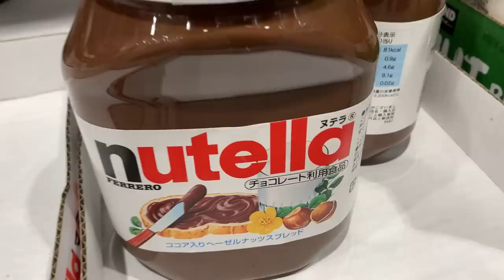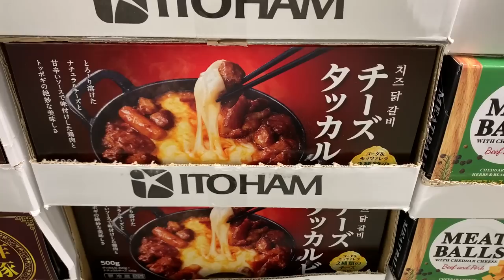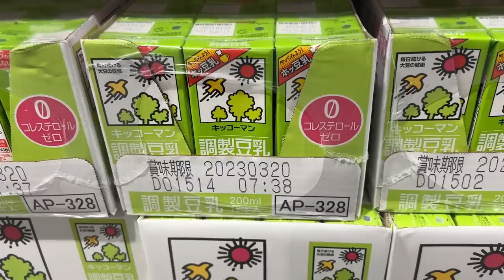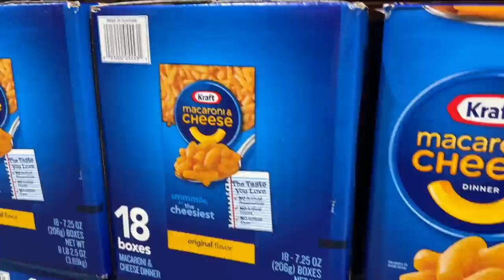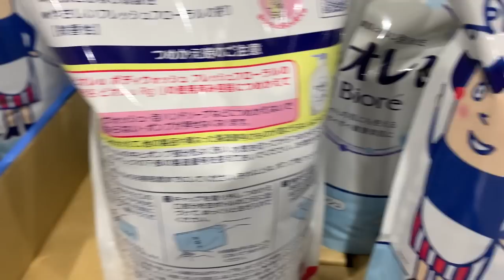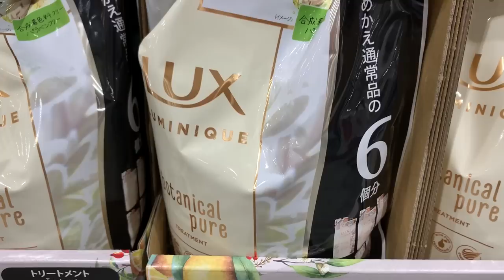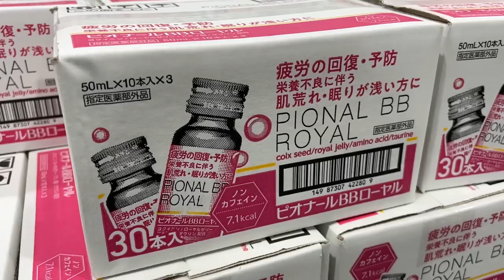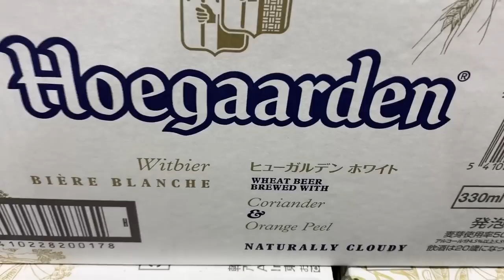【コストコセール情報】12月2週目-平日-前編 食品 生活用品 パン 肉 お菓子 ヘルシー おすすめ 最新 アマゾン 購入品